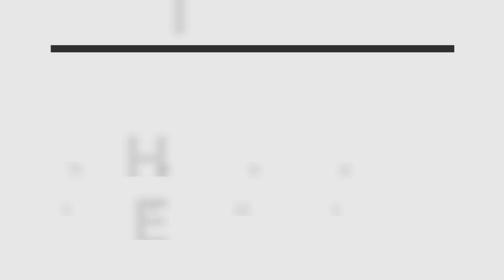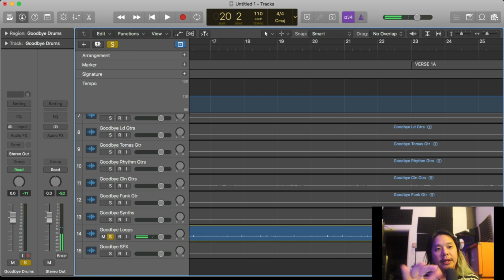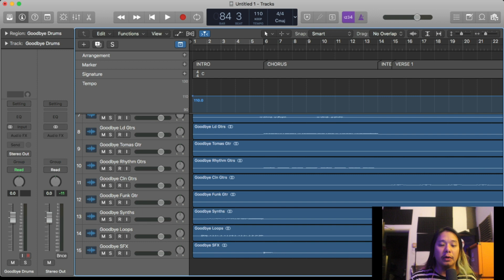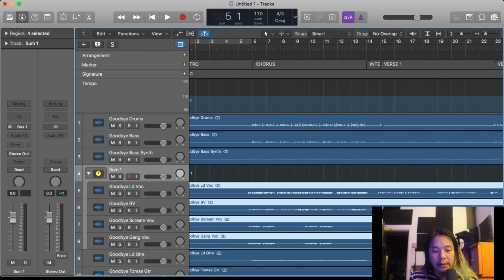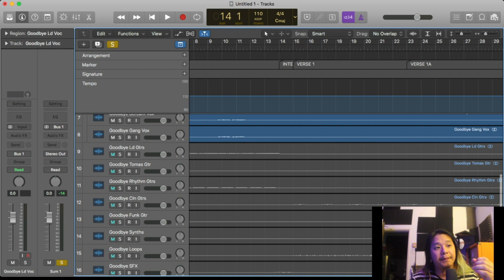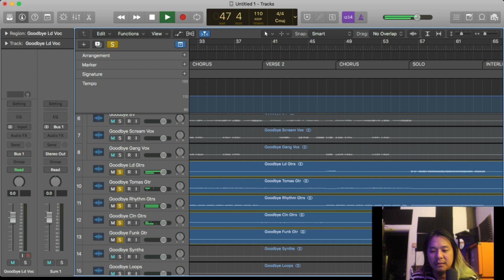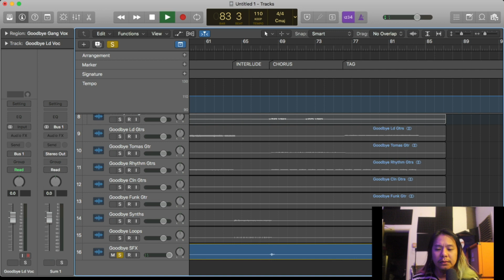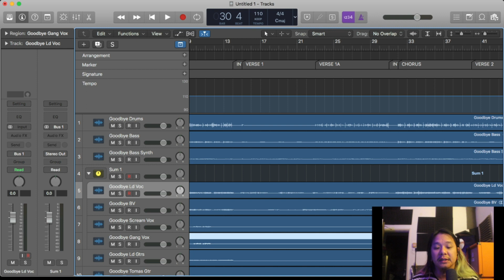Goodbye Goodnight : Behind The Track with An Honest Mistake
Darren Teh is back with a new production breakdown video of An Honest Mistake's brand new single, Goodbye, Goodnight. This track features Vinesh of Trophy Knives on guest vocals